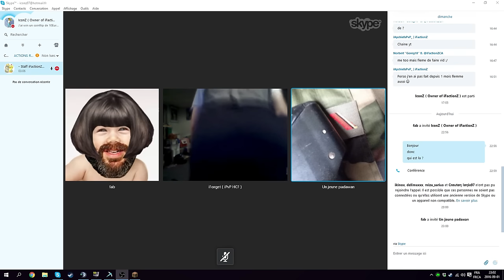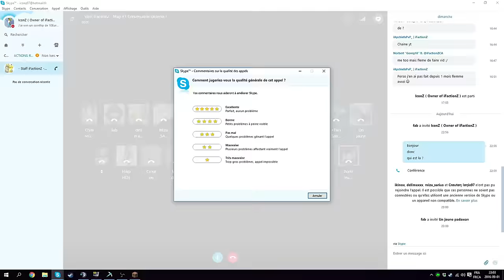IL TWERK POUR ÊTRE UNBAN WTF? - Admin Serie #10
AJOUTER MOI SUR SNAPCHAT LES AMI(E)S ! ICONZ87
Server :  mc.ifactionz.ca